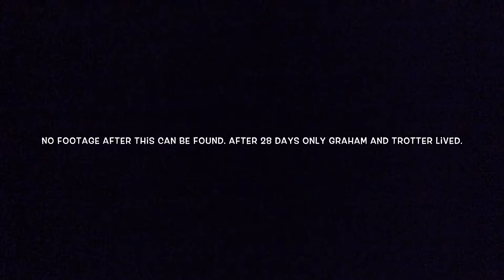28: The Legit Movie about Survival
This is a montage of the best parts from my movie. I did this because when I was uploading the original something went wrong. ENJOY